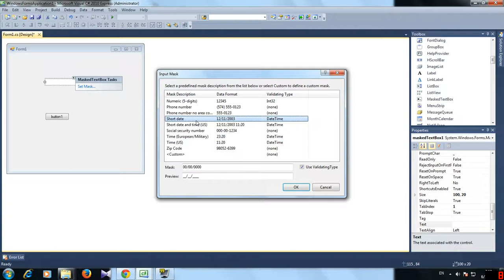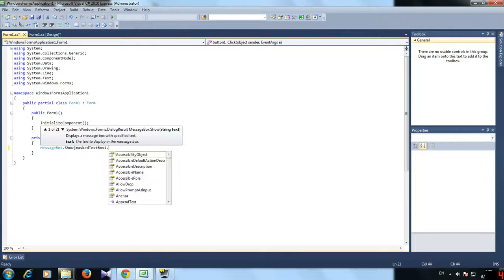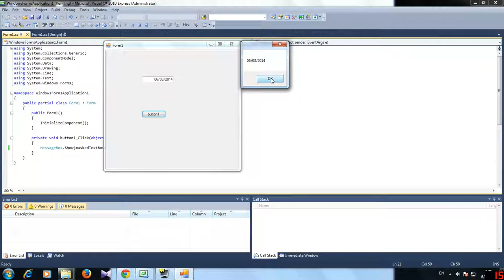LEARNING C# Control MaskedTextBox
นายณภัทร  ตาปิง
นายอรรถพล  ฉัตรเจริญมงคล
ปวค.56/1